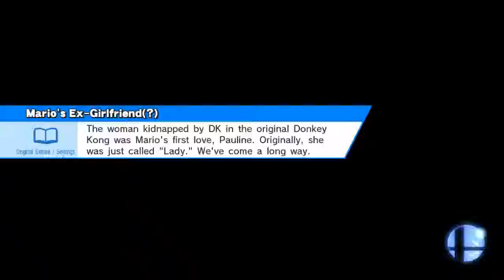Super Smash Bros. Wii U For Glory - J-AERIAL (Cloud) VS Rosalina & Luma #1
Lylat Cruise (Ω Form)
Cloud, Rosalina & Luma